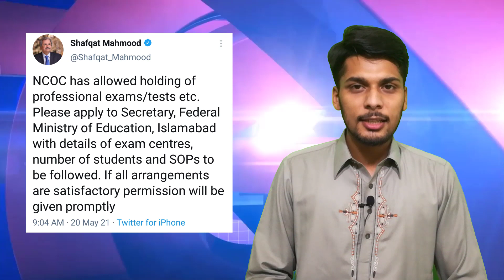Shafqat mehmood allows MDCAT 2021 | mdcat 2021 latest news | NCOC meeting 19 may 2021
Mdcat 2021 Latest news today is mdcat 2021 and MBBS admission 2021 are going to held and mbbs admission Policy 2021 is very necessary to know we are now going to discuss about MDCAT 2021 SYLLABUS and mdcat 2021 changes and all about mdcat 2021 and (will mdcat 2020 re conduct)